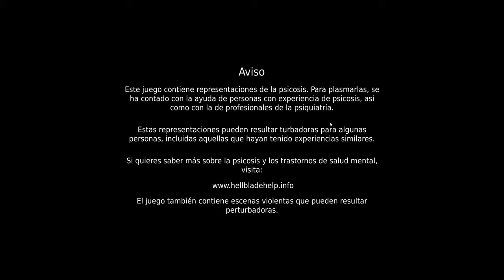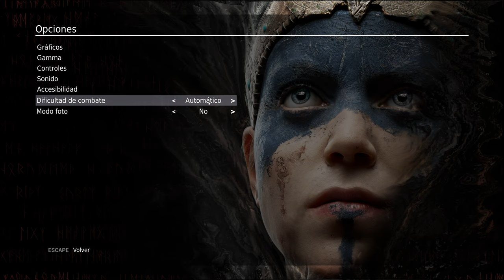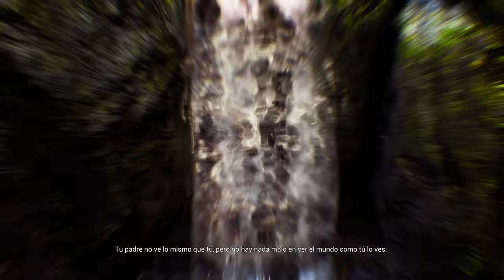Hellblade 1 #1 Lo rejuego! PC 4K ULTRA RTX ON